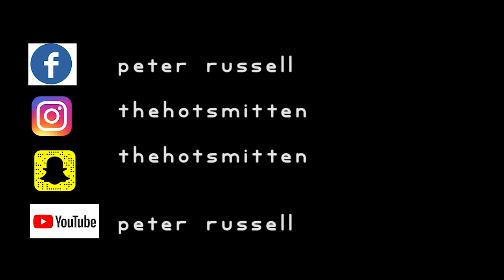My signiture nude look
Hey guys,so today iam doing a makeup tutorial of my signiture subtle natural glam with a touch of 'EXTRA'. I'll be showing off the products used while proceeding with the full face.
Outfit by @jamel2311 on instagram

        BEAUTY ENHANCED.